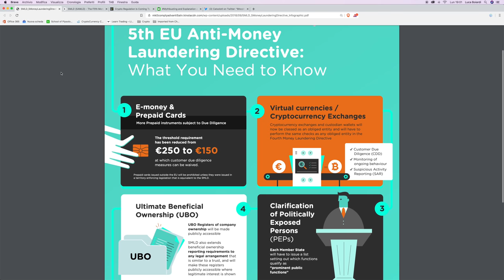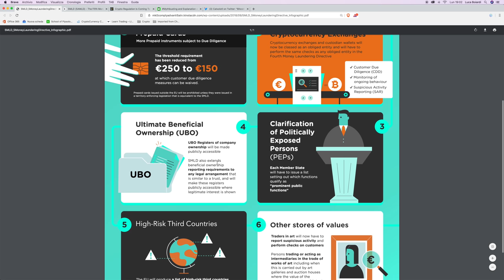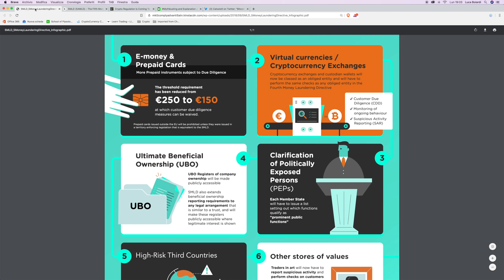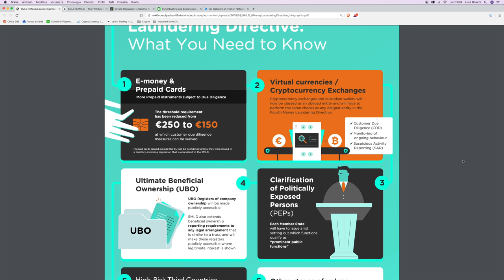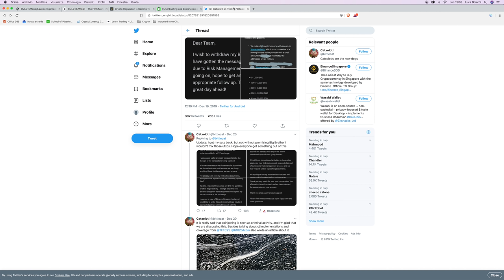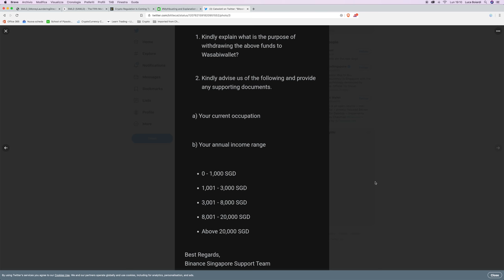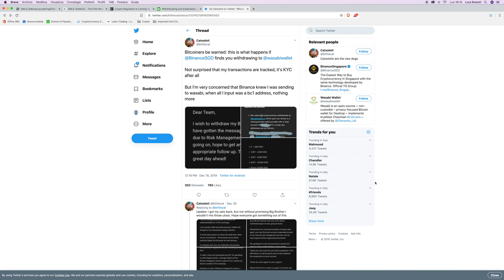Bitcoin nella nuova LEGGE Anti riciclaggio (5AMLD): GROSSI CAMBIAMENTI da Gennaio 2020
Il 10 Gennaio in Europa entrerà in vigore una nuova legge sull'Anti-Riciclaggio, che assimilerà Exchange e Wallet a servizi finanziari, obbligandoli a controllare molto di più i clienti. Da allora, occorrerà prestare attenzione a non finire nell'illecito. Ecco come!

Vista la continua crescita del Mercato delle Criptovalute, esse finiscono sempre di più nel mirino dei regolatori finanziari.
Questa volta si parla di riciclaggio, tema spesso accostato a Bitcoin.

Dal 10 Gennaio, Exchange e Wallet saranno costretti ad eseguire procedure quali:
- KYC su tutti i clienti
- Monitoraggio transazioni
- Segnalazione, se richiesto, agli enti di sorveglianza finanziaria di movimenti sospetti

Di conseguenza, noi utenti dobbiamo stare attenti a non ricadere nella categoria "sospetti".
I Mixer, come Wasabi Wallet, sono già sotto accusa.

Cosa dobbiamo fare e non fare?